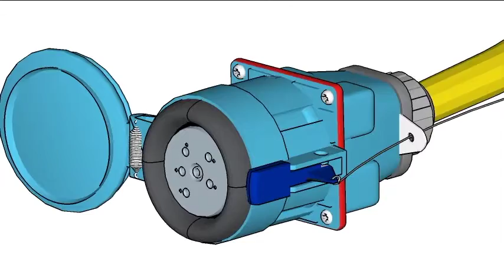Tension Release Demo